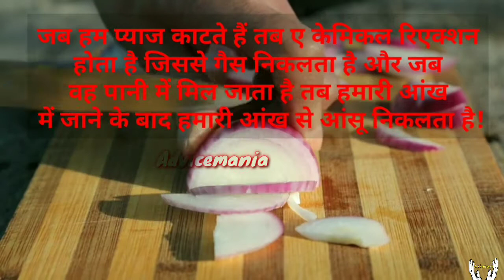प्याज काटते वक्त आंख से आंसू क्यों आते हैं और इससे बचने का उपाय / Tips For Cut Onion / Advicemania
I make knowledgeable, advisable, motivational and interesting video always for you alone and I'm 100% sure our all videos are always important for you.
THANKS.

*FOLLOW* Advicemania :-

*HASTAGS#

प्याज काटते वक्त आंख से आंसू क्यों आते हैं और इससे बचने का उपाय
Why do tears come from the eyes while cutting onions and how to avoid it
प्याज काटते वक्त आंख से आंसू क्यों निकलते हैं इससे कैसे बचा जाए
Why do tears come out of the eyes while cutting onions, how to avoid it
प्याज काटते वक्त आंख से आंसू निकलते हैं
Tears come out of eyes while chopping onions
कुछ टिप्स और ट्रिक्स जब प्याज काटे by Advicemania
Some Tips and Tricks When Chopping Onions
tips and tricks about shopping onions
प्याज की खरीदारी के लिए टिप्स और ट्रिक्स